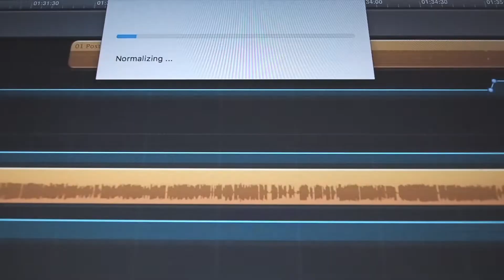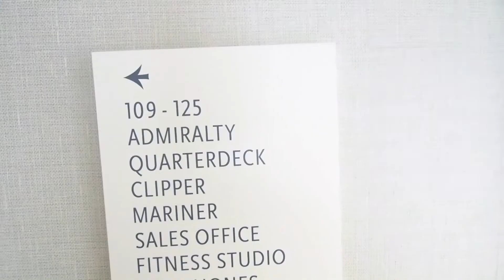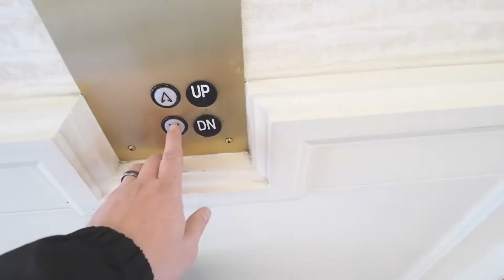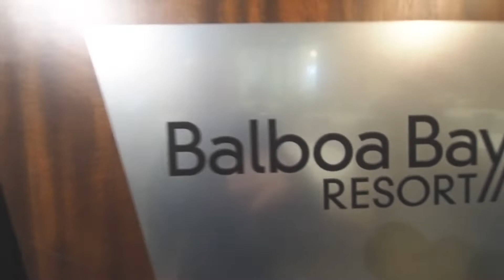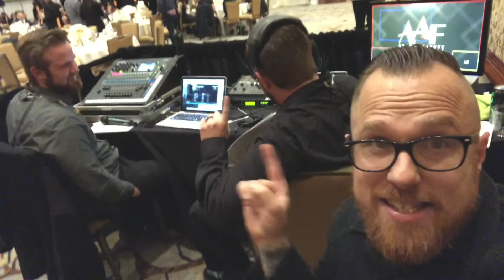Behind The Scenes Hosting The AAF OC Ad Awards Show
Follow along with all the behind the scenes that go on when you get hired to be the host of the Orange County American Advertising Awards Show.